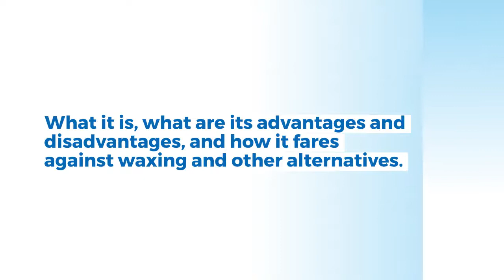Ceramic Coating Palmdale CA - Mirror Image Auto Detailing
And when you do take the time to wash a ceramic-coated car with soap and water, grime and debris come off a lot easier. This content is imported from You, Tube. You may be able to find the same content in another format, or you may be able to find more information, at their web site.
What used to require a professional application and a four-figure bill can now be done by a hobbyist at home. Our former contributor Jason Cammisa did just that. After a thorough hand wash, some light claying, and a buff, he was able to apply two coats of Car, Pro’s CQuartz to his VW e-Golf in about four hours.
He’ll hose it down every once in a while, but nothing really sticks to it. This content is created and maintained by a third party, and imported onto this page to help users provide their email addresses. You may be able to find more information about this and similar content at .
For vehicle owners who are seeking the best possible shine and protection for their car, SUV, truck or motorcycle’s paint without the hassle of maintaining and regularly re-applying wax, ceramic coating is the answer. Ceramic coatings are safe to use on all modern paint with clear coat. Even when a vehicle is close to needing a new paint job a quality ceramic coating can help revive the paint and prolong its life and luster.
Prices also vary by geographic location. Below you will find some of the best ceramic products for an extreme sheen and maximum protection.
Are you thinking about having a ceramic coating applied to your car? Do claims of it preserving your car’s paintwork hold true? Is it better than wax? is it worth the money? This article explains the basics of ceramic coating for cars. What it is, what are its advantages and disadvantages, and how it fares against waxing and other alternatives.
When it comes to waxing and other types of detailing, washing your car can be a headache. With ceramic coating, you don’t have to worry about the coating wearing off. Ceramic coating bonds with your car’s paintwork and also repels water. This means that all water-based grime will bead on the surface and eventually slide off.
So that you spend more time driving and enjoying your car than thinking about ways to keep it protected. Ceramic coating is not a one-stop solution for all your paintwork worries. There’s no one product on the market that will guarantee a complete protection of your car. However, ceramic coating is one of the best car paint protection options available today.

Mirror Image Auto Detailing and Ceramic Coatings Lancaster
42108 Valley Vista Dr, Quartz Hill, CA 93536, United States
JPXR+4C Quartz Hill, California, USA